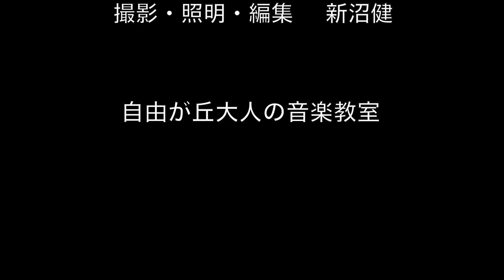アラベスク ブルグミュラー25の練習曲 2 自由が丘大人の音楽教室 ピアノ演奏 前田翔太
★　自由が丘大人の音楽教室は、ピアノを弾きたい大人のための音楽教室です。

関連動画